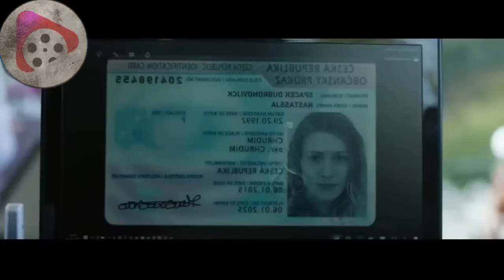ምስ ሕጽይቲ ጋል በጋጣሚ ተራኺቦም ይሕግዛ ደሓር ግን ዘይተሃስበ ነገር ይፍጠር JossyT|Hdmona nebarit|Neshnesh tv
ሰላም ኩቡራት ተኸታተልቲ ንሎሚ ድማ ከምቲ ልሙድ ኣዝናገዕትን ቁም ነገር ሓዘል ሓሳብት ሒዝናልኩም መጺና  ኣለና።
ከምቲ ናይ ወትሩ ልማድኩም ድማ  ላይክ ሸር  ብምግባር ኣተባብዑና ።
ብተወሳኺ ናብዚ ቻነልና ሓደሽቲ  ኰንኩም ከማኡ ድማ እንተ ፈቲኽሞ  ሳብስክራይብ ብምግባር እቲ ዘነጽፍ ሓገዝኩም ኣበርክቱልና።